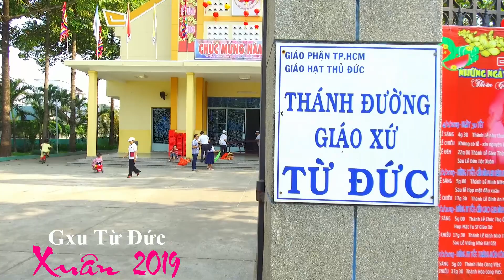Gxu Từ Đức Chuẩn Bị Đón Xuân 2019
Giáo xư Từ Đức